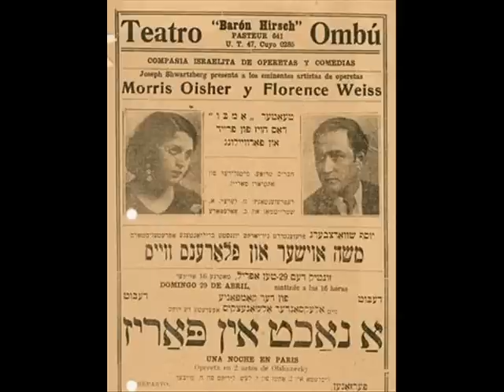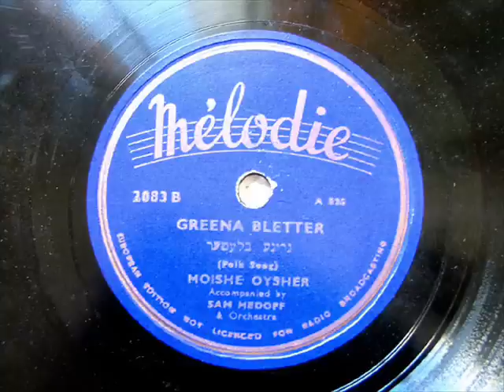HALEVAI - Moishe Oysher and The Barry Sisters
Halevai- yiddish song
"Moishe Oysher (1907, Lipkany, Bessarabia, Imperial Russia — 27 November 1958, New Rochelle, New York, USA).[1] He is considered one of the most entertaining chazanim (cantors) ever recorded. It is said that there were chazanim in his family going back six generations.

In 1921, he traveled to Canada with his family and joined a traveling Yiddish theatrical company. In 1932. he started his own company and traveled to South America. After returning from South America to the U.S., he took a job as a chazan for the High Holidays at a Romanian synagogue in New York.

Some say that Oysher's voice was like the "roaring of the lion." He liked the jazz style, popular at that time, and he used similar rhythmic melodies in his prayers, respecting always the traditional Bessarabian "Doinas" and "Nussach" moods of the prayers.

He starred in three Yiddish films and also made many recordings.

Filmography
The Cantor's Son (Dem Khazn's Zindl) 1937, USA, B&W, 90 min, Yiddish with English subtitles. ISBN 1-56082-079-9
Directed by Ilya Motyleff and Sidney Goldin. Other actors: Judith Abarbanel and Florence Weiss. Based on Moishe Oysher's life. A very poor young immigrant lands a job as a custodian, where he is "discovered" and becames famous immediately. However, his success seems meaningless as he yearns for home.

The Singing Blacksmith (Yankl der Shmid; the Yiddish title literally means "Yankel the Smith") 1938, USA, B&W, 95 min, Yiddish with English subtitles. ISBN 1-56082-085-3
Directed by Edga G. Ulmer. Also with Miriam Riselle and Florence Weiss. This is a classic story of a blacksmith that is a womanizer and almost an alcoholic. One day, he meets a beautiful lady called Tamare and his life changes.

Overture to Glory (Der Vilner Shtot Khazn; the Yiddish title literally means "The Vilna City Cantor") 1940, USA, B&W, 85 min, Yiddish with English subtitles. ISBN 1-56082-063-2
Directed by Max Nosseck. Starring Helen Beverly and Florence Weiss. Oysher is the "Vilner Balabesl", a cantor in Vilna, with a renowned voice. Two men come from the Warsaw Opera to hear him sing the "Kol Nidre" on Yom Kippur and are so impressed that they introduce him to European classical music and to reading sheet music; they convince him, against the wishes of much of his family (and especially his father-in-law) to become an opera singer in Warsaw.
He leaves his job as the Vilna cantor, and seems at first to be on the path to fame and fortune as an opera star in Warsaw, when the news arrives that his son has died. Grief-stricken, he stumbles over the aria he is supposed to sing, starting instead into a lullaby he used to sing to his son. In disgrace, he also loses his voice; he tries to return to his life in Vilna; finally, his voice comes briefly back to him on Yom Kippur. He sings the first few lines of the "Kol Nidre", then dies of a heart attack."
Source: WIKIPEDIA

Note: This video includes photos of the
following New York synagogues: Temple
Emanu El, Beth El Synagogue, and the
Roumanian Congregation Synagogue. The
Beth El Synagogue located on Fith Avenue
and 76th Street was demolished in 1947. It
was one of the most beautiful synagogues.

Moishe Oysher (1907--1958) was a singularly charismatic Yiddish singer and cantor.
Freydele Oysher (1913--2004) was an actress in the Yiddish theater. (Moishe Oysher's sister and mother of entertainer Marilyn
Michaels).

Some notes on a Chanukah song by Moishe Oysher:
"1. Drey Dreydele
Moyshe Oysher (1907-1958) was a singularly charismatic Yiddish singer. Born in the Bessarabian village of Lipcany, and descended from seven generations of cantors, Oysher made his singing debut at the age of six. After emigrating to New York, Oysher's vocal talents - a combination of rich cantorial melismatic and Moldavian village scat - brought him simultaneous success on the bineh (the Yiddish stage) as well as the bimah (the cantorial podium), where he served as cantor at the First Rumanian-American Congregation on Rivington Street. Through such Yiddish films as "The Cantor's Son," "Overture to Glory" (The Vilner Balebessel), and "The Singing Blacksmith," Oysher would soon develop a worldwide following. Oysher's passionate performances mirrored his real-life reputation (chronicled in J. Hoberman's history of Yiddish film, Bridge of Light) as "a lusty skirt-chaser who drank, smoked, and didn't necessarily keep the Sabbath."
We learned this tune from Moyshe's sister Freydele, who still sings Yiddish in New York. Oysher's original recording of "Drey Dreydele" (Spin, Dreydl!) featured the virtuosic Dave Tarras on clarinet.
"Bring me bread, bring me wine - let's all celebrate! Latkes, meat, fish, white tablecloths, and a shining menorah. When Chanukah comes around, it's all good! So spin, dreydl - and bring us good fortune."

Сёстры  Бэрри
Еврей